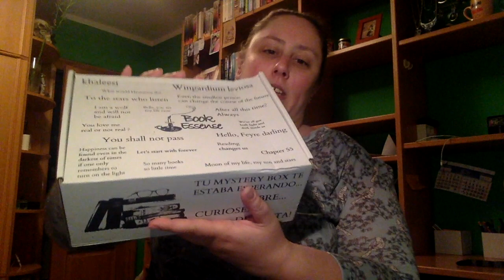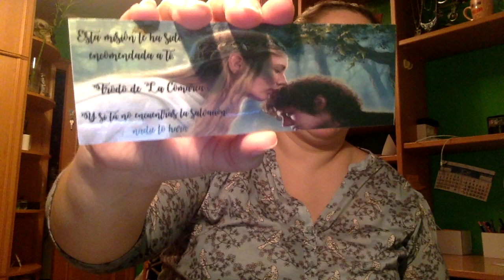Book Essense | Caja Mystery Box El señor de los anillos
Les podéis encontrar en instaurada como BookEssense

Direccion postal:

Mon Esteban
Apartado de correos 84
33600 Mieres (Asturias)
España